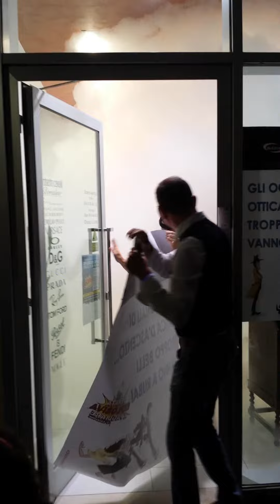Bandit in azione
Dimostrazione del sistema antintrusione nebbiogeno Bandit presso nostro cliente Ottico D'Ascenzo durante l'inaugurazione del loro nuovo punto vendita a piane di Morro D'Oro (TE)"